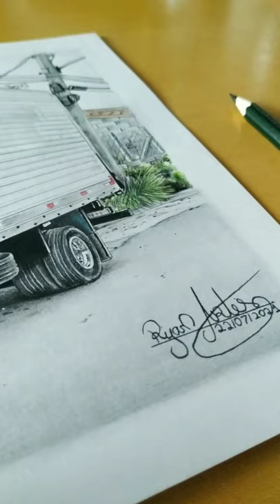Desenhando um Ford Cargo baú 🤩✍🏻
Bem Vindos ao canal Ryan Drawings™

MEU BLOG / Ryan Artes TM